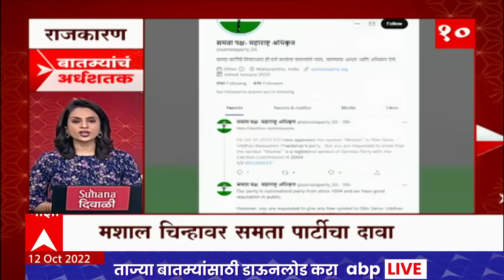TOP 50 : महत्त्वाच्या 50 बातम्यांचा वेगवान आढावा : बातम्यांचं अर्धशतक 12 ऑक्टोबर 2022 : ABP Majha